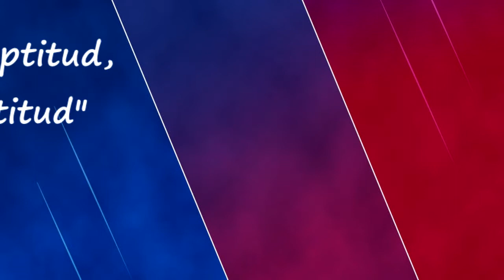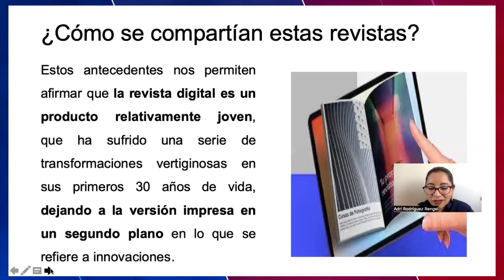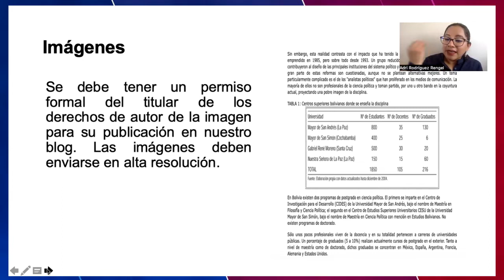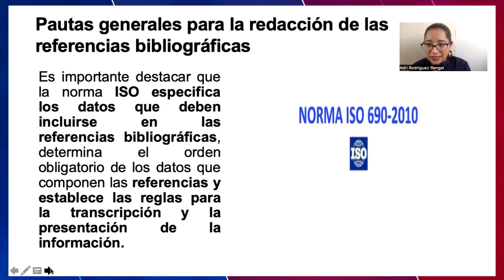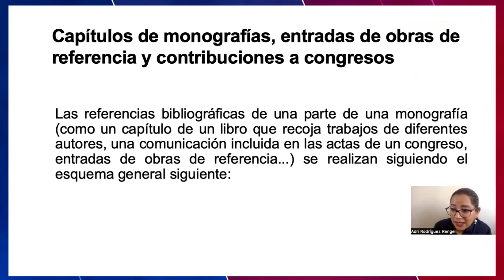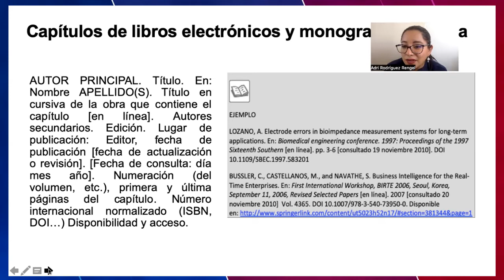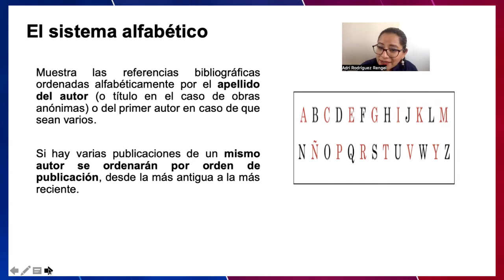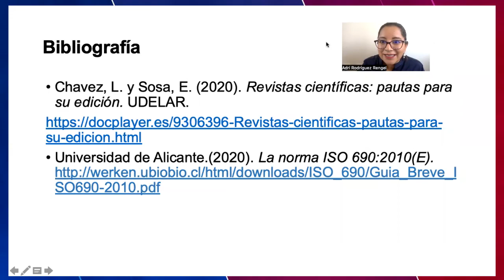CLASE N° 6. TÉCNICAS DE ESTUDIO Y REDACCIÓN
Lic. Adriana Rodríguez Rengel